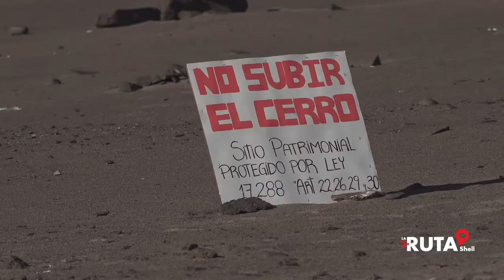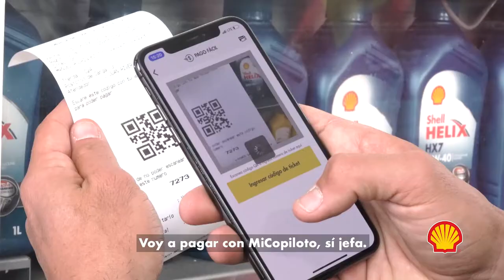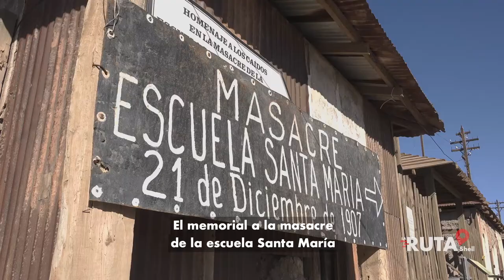Ruta Shell: Tarapacá